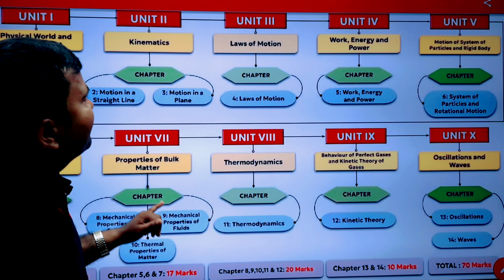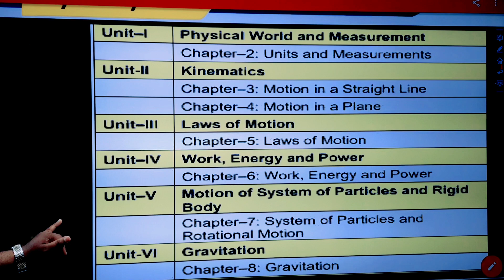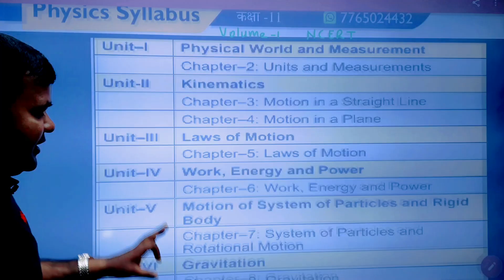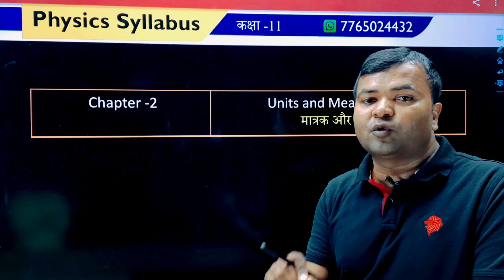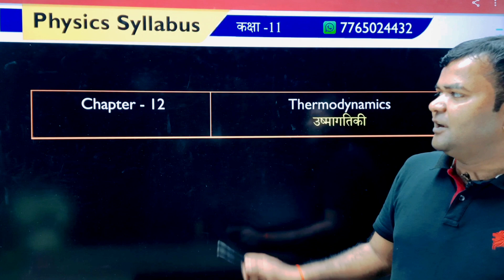Class 11 Physics Syllabus 2024-25 क्या पढ़े क्या नहीं ?? जान लो अभी से सब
join now